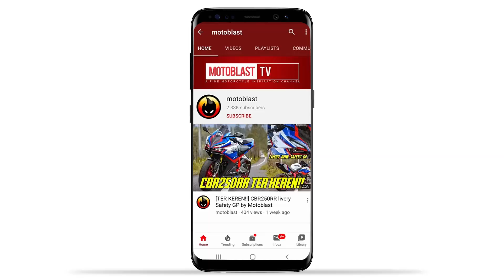Honda ADV 150 Modifikasi Adventure dan Decal stiker FULLBODY MOTOBLAST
Honda ADV 150 milik konsumen motoblast di bali tepatnya di Kuta, di decal stiker tema FDR dengan perpaduan warna merah, hitam dan kuning. Selain stiker fullbody, sekaligus ada inspirasi untuk masbro semua dari motor adv 150 ini di modif ala adventure dengan berbagai pernik asesoris menarik

Biaya Decal stiker FUllbody ADV 150 ini adalah Rp. 1,6 juta sama ongkos pasang terima beres. Kualitas Print HD anti pecah.

FB : Motoblast sticker dan Motoblast